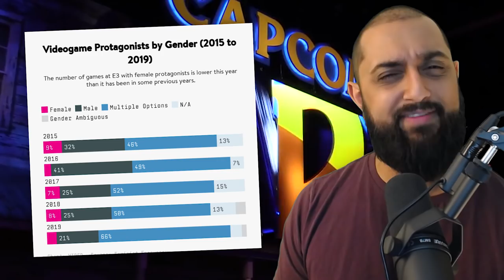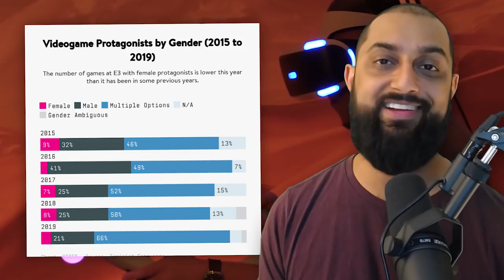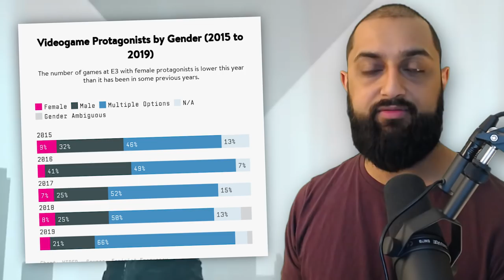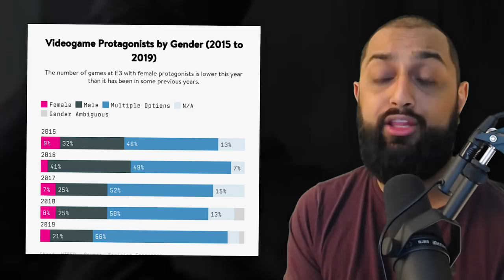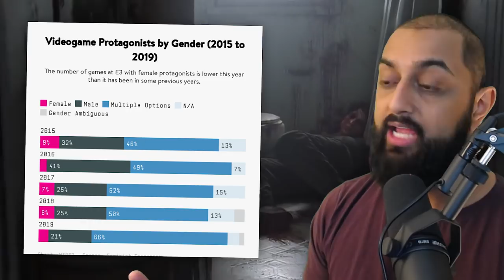Feminist Frequency's E3 Data DEBUNKED and DESTROYED!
Hello, my sweet goats, gamer god kind Bunty here ready to make your life better by destroying statistics designed to make you mad!

Feminist Frequency has spent the last five years pulling data regarding gender representation at E3, the biggest week in video games.

Their findings are often showcased in a negative light, suggesting that there isn't much growth in the industry in terms of progressive values, despite the growing trend of developers providing players multiple choices in character creation.

Video games keep getting better and better.

/// SUPPORT ME

/// COMMUNITY

/// REFERENCES

N/A

/// VIDEOS USED

N/A

/// TRANSCRIPT

/// ABOUT ME